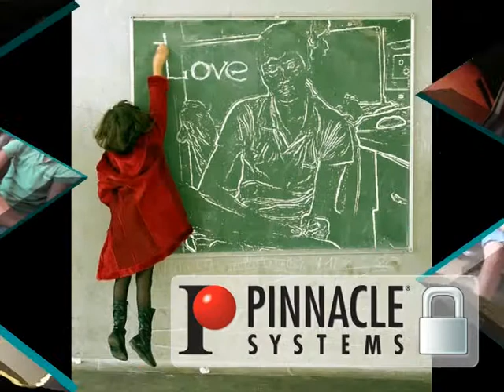pawan negi and pawan kumar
pawan kumar